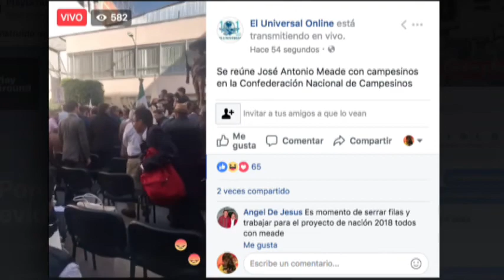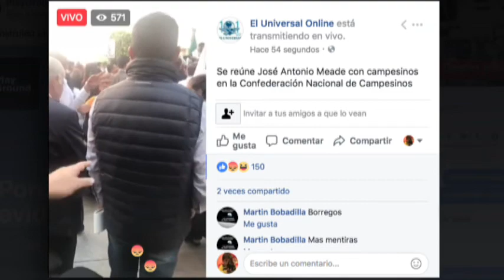Fabrizio Lorusso Académico Ibero León